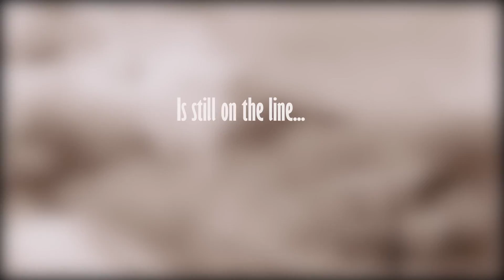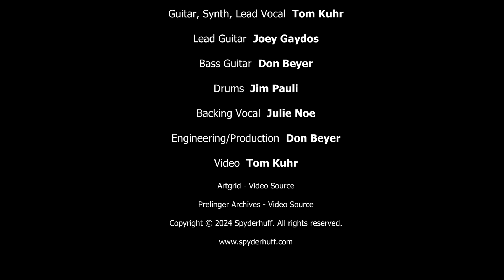Wichita Lineman by Jimmy Webb, performed by Spyderhuff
Here's another one for the road! Jimmy Webb who wrote Wichita Lineman was driving on a lonesome stretch of highway in Oklahoma and spotted a lineman all by himself working high on a telephone pole. Jimmy was later quoted as saying, “This song is not just about a lineman. It is about anyone who can think about other things while they work—a truck driver, for example, or a farmworker. It is a song about an ordinary person who has extraordinary thoughts.”

It's always a real challenge to take on a classic such as this. We created a different interpretation, but still tried to stay true to the loneliness and open space that captures the listener. Hope you enjoy.